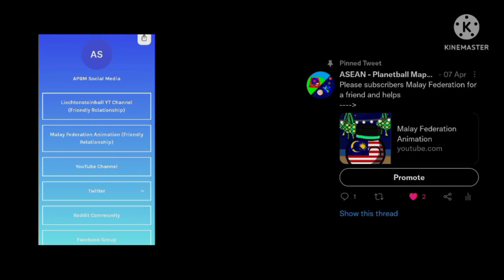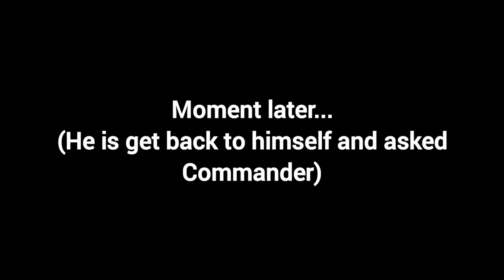Alternative History of Other Mapping - World Great Server War 6-4 (New 2nd Discovered)